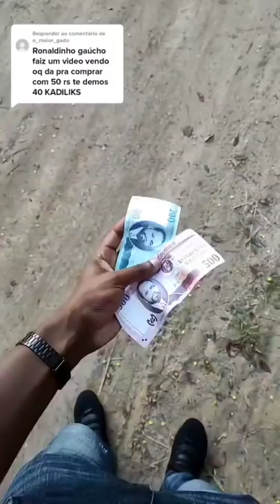Gastei 50 Reais em Moçambique (África).😳